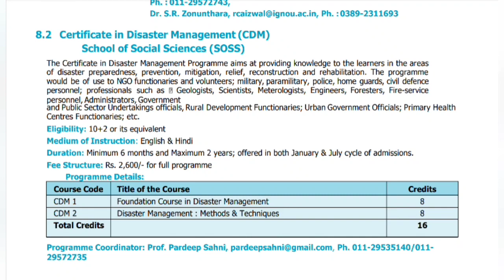IGNOU CDM CERTIFICATE IN DISASTER MANAGEMENT COURSE , SUBJECT , ELIGIBILITY , DURATION DETAILS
CLASS TITLE - SSC CGL PREVIOUS YEAR PAPER